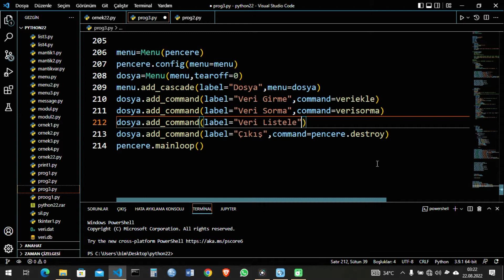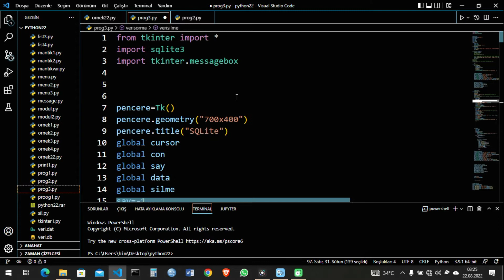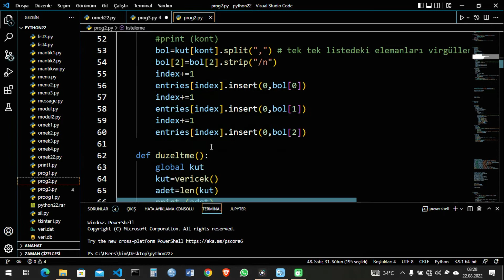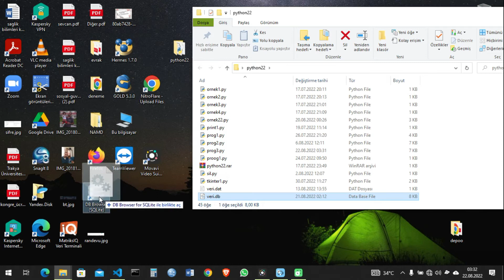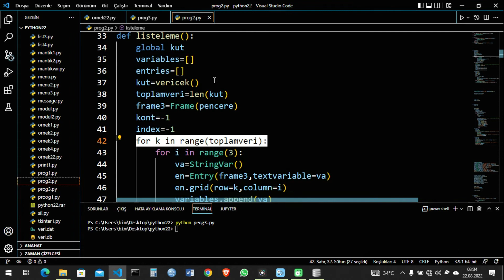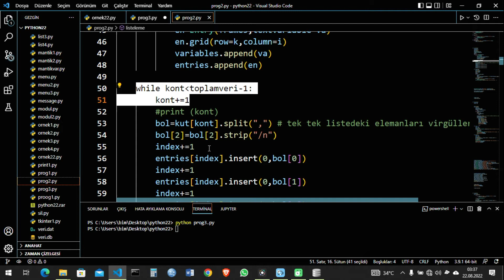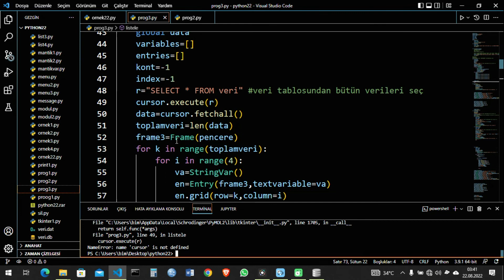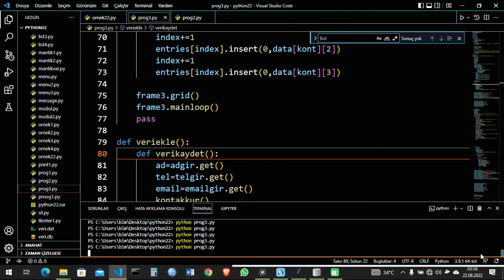Ders31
SQLite Listeleme